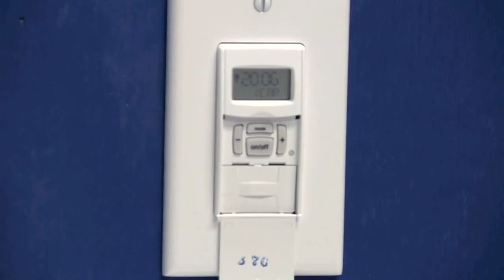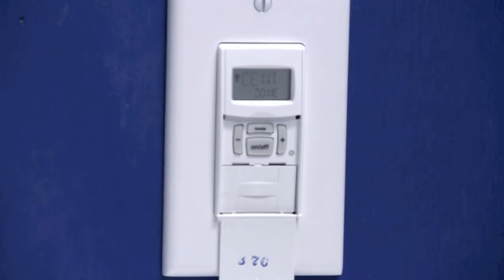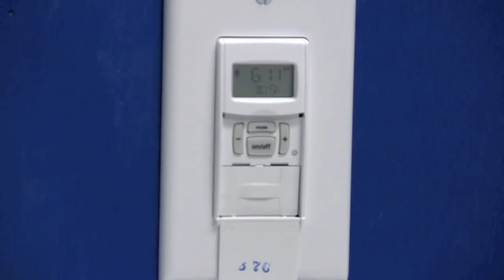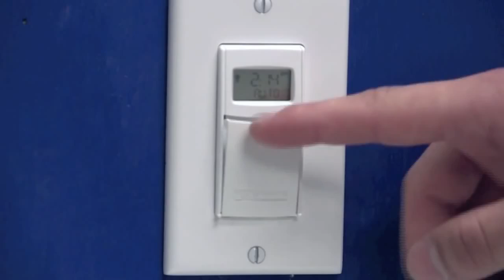Intermatic ST01C Programming Astronomic Timer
Step by step set-up instructions.